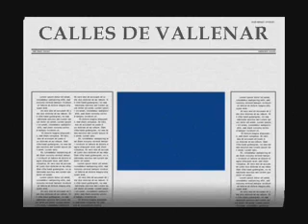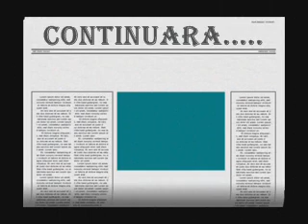VALLENAR III REGION - CHILE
Ciudad chilena, capital de la Provincia de Huasco, está ubicada a 645 km., al norte de Santiago, Se encuentra en el fondo del cajón del Río Huasco, con una población de 60.000 habitantes
El valle del Huasco fue ocupado desde la conquista del país por encomenderos españoles, principalmente en la zona costera. El gobernador Ambrosio O'Higgins, recién asumido su mandato, recorrió en caballo y barco la zona norte de Chile hasta la actual ciudad de Copiapó. En su regreso, en 1789, fundó la ciudad de Vallenar con el nombre de San Ambrosio de Ballenary, en recuerdo de su villorrio natal en el condado de Sligo en Irlanda, eligiendo personalmente el lugar, equidistante entre la costa (actual ciudad de Huasco) y el angosto cajón cordillerano

Desde sus inicios Vallenar ha sido una ciudad con una importante actividad minera. En 1811, al descubrirse una mina de plata en la zona (Agua amarga, a 24 km de la ciudad), José Miguel Carrera manda a fundar en la ciudad el primer banco en Chile. Luego, en el 1839, se hace la primera emisión de billetes particular del país, a cargo de Alejandro e Ignacio Walker. En 1892 llega el ferrocarril desde Huasco y en 1959 inicia sus operaciones la Compañía Minera del Pacífico, con las minas de hierro de Santa Fe, Algarrobo y Los Colorados.

Actualmente el proyecto minero más importante de la zona es el Proyecto Pascua Lama, que consiste en la explotación por parte de la empresa canadiense Barrick, de una mina de oro en el límite cordillerano del valle del Huasco con Argentina. Este proyecto ha sido ampliamente cuestionado por su impacto ambiental, ya que se emplazaría en los afluentes del Río Huasco, que es el sustento de la actividad agrícola y humana de la provincia, y además alteraría las reservas hídricas y ecológicas de la región, al necesitar para su ejecución la remoción de glaciares existentes en la alta cordillera. Hasta fines del 2005 el proyecto se encuentra en su evaluación ambiental por parte del organismo regulador nacional CONAMA. Pascua Lama ya paso por todos sus tramites ambientales y legales tanto en Chile como Argentina, para comenzar su construccion en el mes de Septiembre de 2009, esto significara un gran impacto economico principalmente en la ciudadde Vallenar y todo el Valle del Huasco.

En cuanto a su historia agrícola, en 1823 se construye el primer canal de riego, lo que fue seguido por muchos otros, hasta construirse, en el gobierno de Eduardo Frei Ruiz-Tagle, el Embalse Santa Juana.

Actualmente las dos principales fuentes económicas de la ciudad son la minería (fundamentalmente del hierro), y la agricultura (olivares, uva pisquera y de exportación, además de las frutas y hortalizas que abastecen a la población local).

A la fecha se están desarrollando dos grandes proyectos, una tiene relación con la instalación de una planta de producción de carne de cerdo (AgroSuper) y la otra el controvertido proyecto de explotación de ORO Pascua Lama el cual debería comenzare el proceso de montaje en septiembre de 2009, creando 5500 empleosen su construccion y 2000 empleos en sus operaciones.